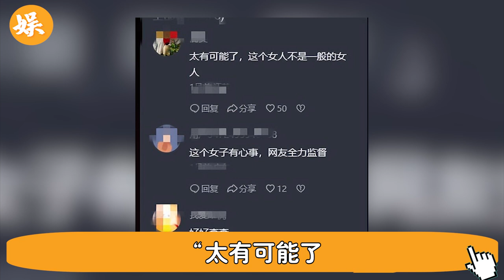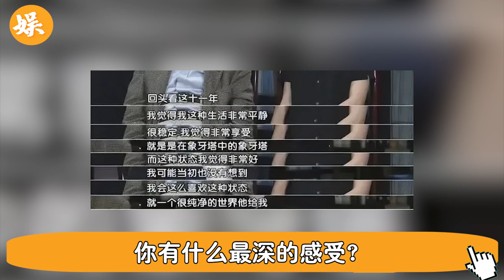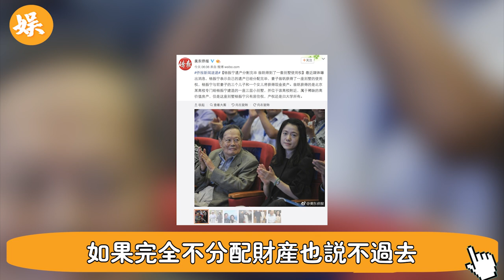楊振寧百億遺產全給原配兒女內幕瞞不住！ 翁帆忍了20年痛哭抖出全部真相，背後暗藏玄機讓人驚#辣評娛圈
56歲邵美琪！被渣男鄭伊健害了7年，倪震看不下去說出實情，我們全錯了＃鄭伊健＃辣評娛圈

2女1夫還不過癮，深夜偷吃釀成大禍！一代絕色美男57歲竟淪落如此地步